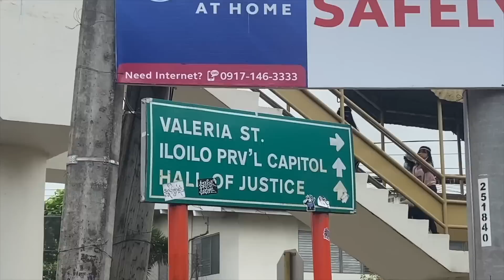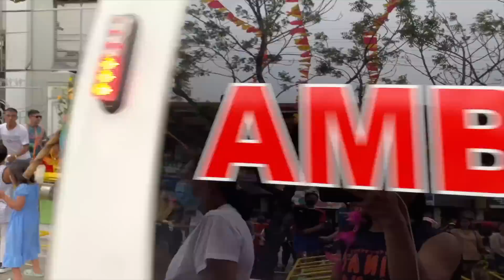FIRST TIME NAMING MAG DINAGYANG SA ILOILO! SOBRANG SAYAAA!!!